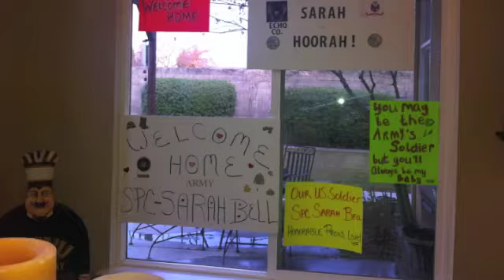BellTurlock Sarah home for the Holidays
Sarah flew home from Fort Jackson,  Columbia, SC for the holidays.  Arrived in December 17th, 2011 and Returned January 3, 2012.
We were so happy to have her home.